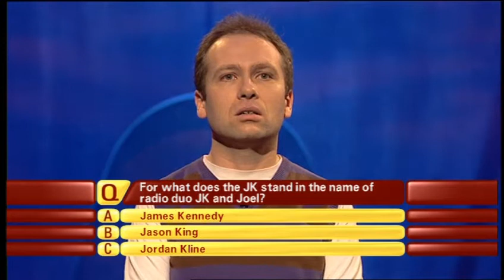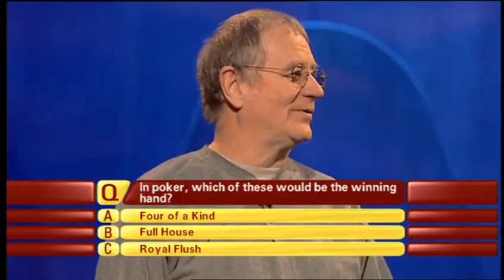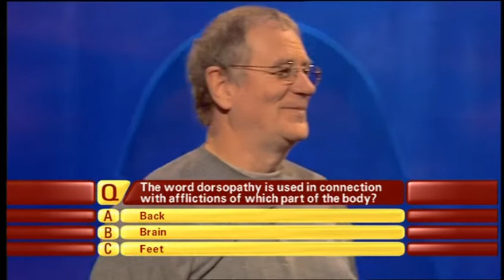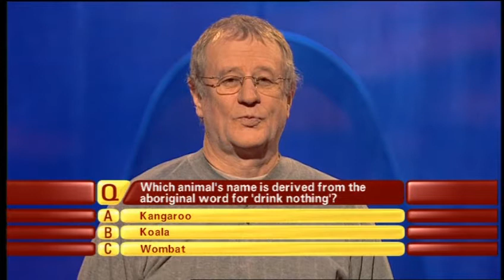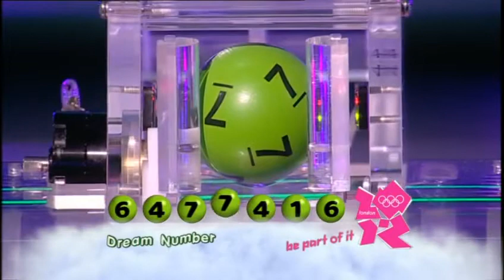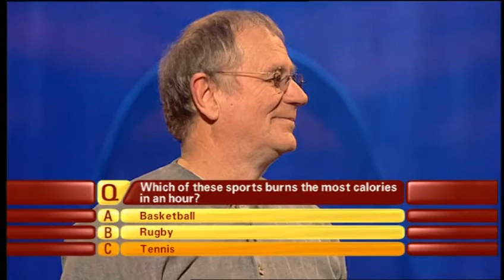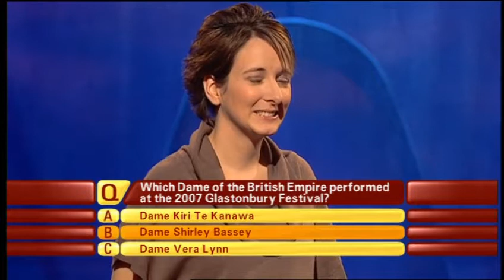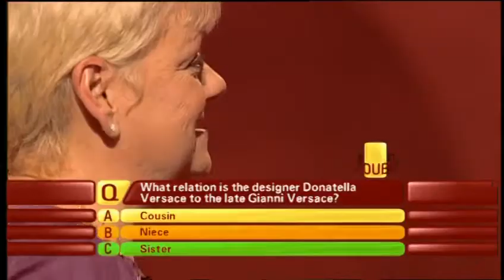The National Lottery: 1 vs 100 - Saturday 26th April 2008